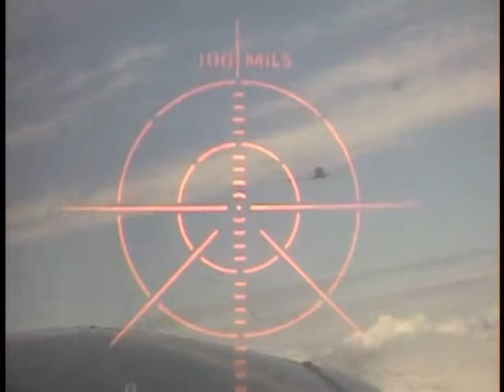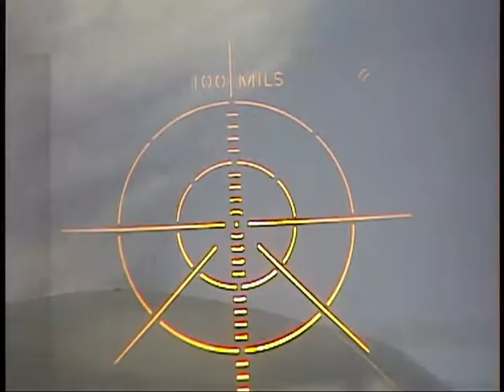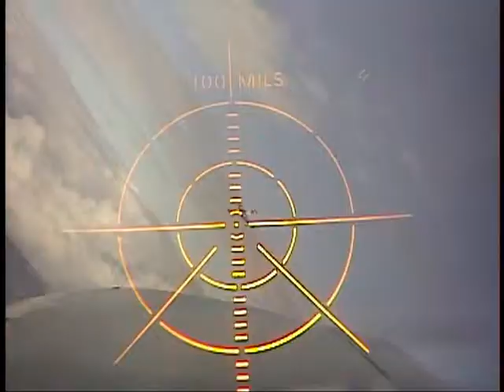Air Combat USA - Betsy & Les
Air combat experience between Betsy and Les. Three kills each. Great experience.